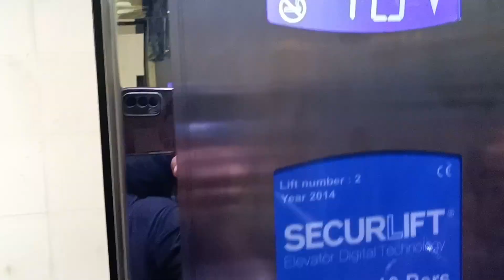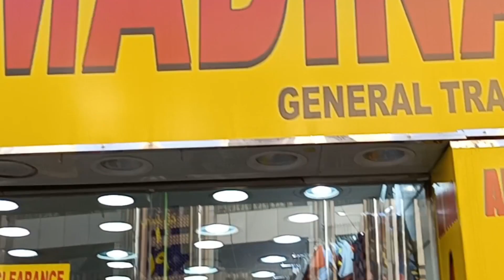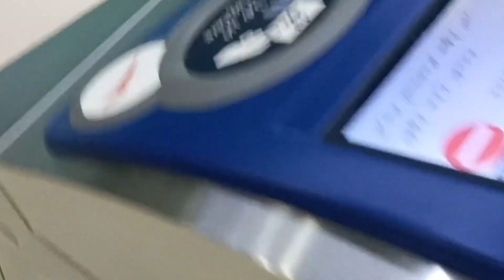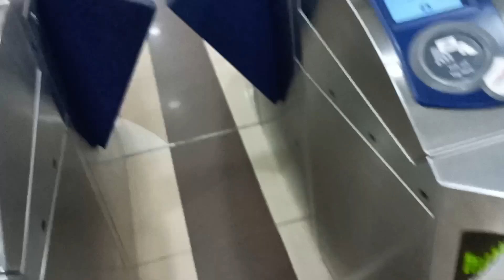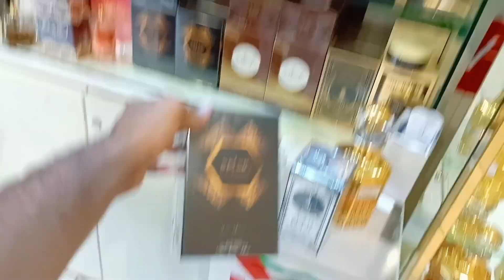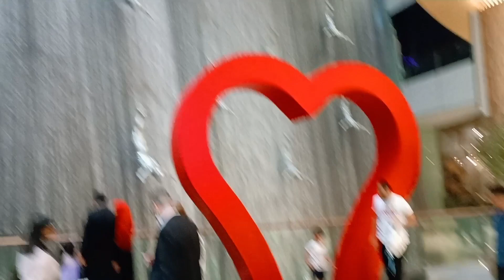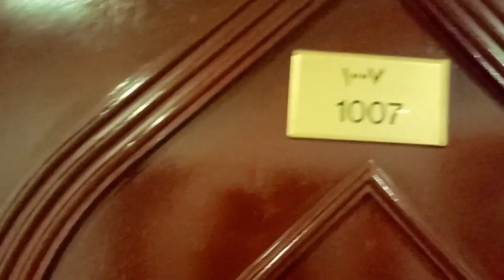Dubai✈️| Stunning waterfall⛲|Dancing Fountain show| Burj Khalifa| Mg vlogs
About our channel ► My name is Gurpal singh. I'm from Jammu . Now I am pursuing youtube Full Time. I make family friendly clean comedy videos and vlogs on this channel for everyone to enjoy with their family. You don't need earphones to watch my videos😂